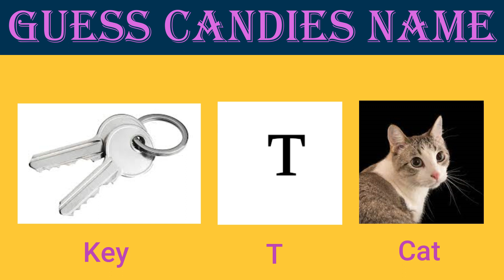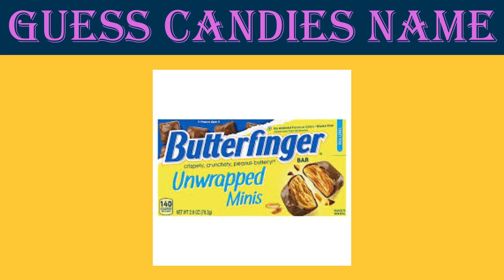Can You Guess The Candy From Emojis - Can You Guess The Chocolate By Emoji - Guess The Candy Name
Can You Guess The Candy From Emojis - Can You Guess The Chocolate By Emoji - Guess The Candy Name @indianriddles